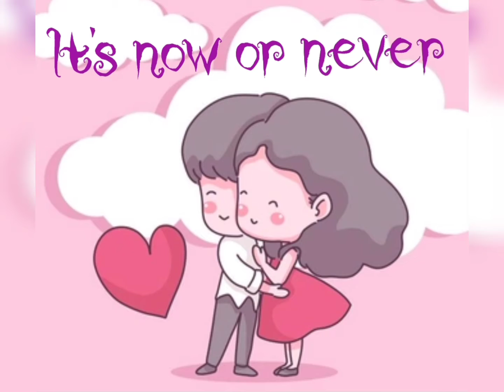It's now or never ~ Elvis Presley acoustic cover （Cisco Tang）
My own free style play and sing